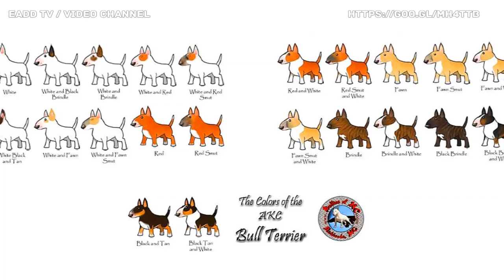BULL TERRIER O BULL TERRIER INGLES | Historia de la RAZA, características, cuidados y salud. EADD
El Bull terrier o bull terrier ingles (English bull terrier) Es una raza canina de la familia de los terrier.  que se origino en la antigüedad mediante la selección de los especímenes que cumplían con la característica forma de su cabeza.